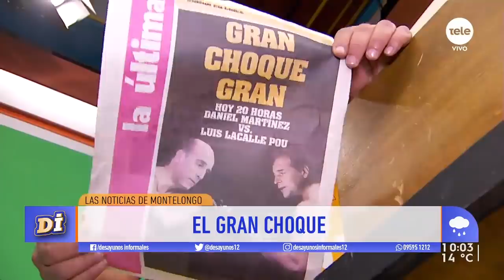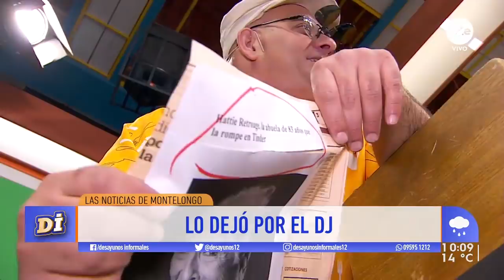Noticias de Montelongo 1/10